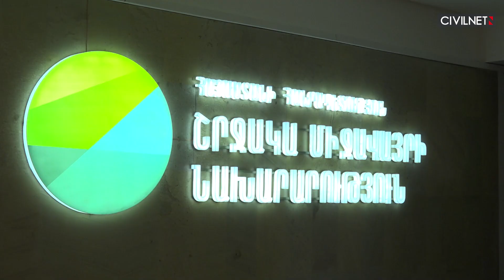Cleaning up Lake Yerevan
Lake Yerevan is polluted by over 12,000 tonnes of garbage, causing alarm amongst the city’s residents. The river which feeds into the lake is significantly polluted, with sewage and other waste ending up in the lake’s waters. The Yerevan Municipality has announced its intention to clean the lake up, but work is yet to commence. CivilNet’s team went to investigate how exactly the cleaning works will be organized and how further pollution will be prevented.